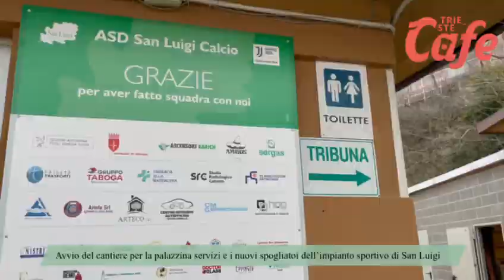05/03/21 Avvio del cantiere per la palazzina servizi e nuovi spogliatoi dell'impianto del San Luigi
Video da parte di Luca